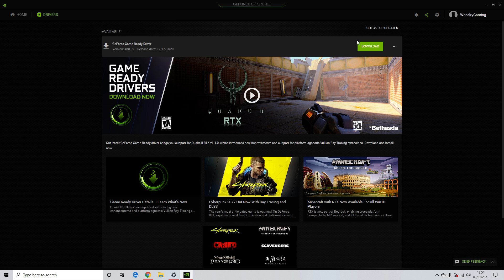Welcome To The Channel !!!!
Hi people ! This video is me telling you what my channel is all about ! At these uncertain time make sure to keep safe !
-Woodzy